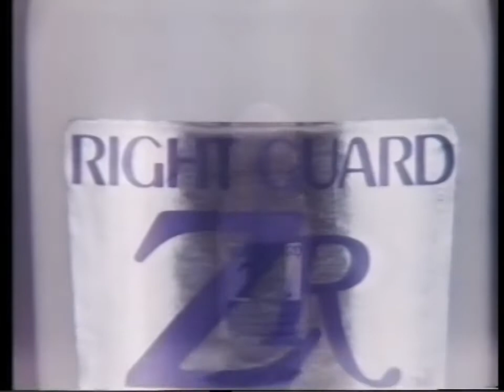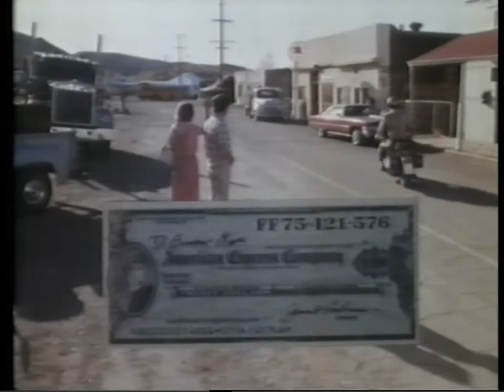1980 Thames (ITV) adverts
Recorded 30th June 1980 (during "The Sandbaggers" - break 2)
Adverts include: Right Guard Zr, Kaltenberg, American Express travellers cheques, Lilt (with jingle), and Mr Kipling apple pies.